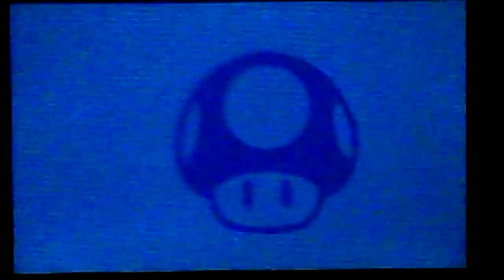OK2Lose: Luigi Can't DIE!! (5/8/2019)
Hello, this is Rusty, and welcome to another OK2Lose video, and today I will be playing Super Smash Bros. for Nintendo 3DS, and my Luigi Amiibo just can't seem to die. My website on the other hand was never even at risk of dying